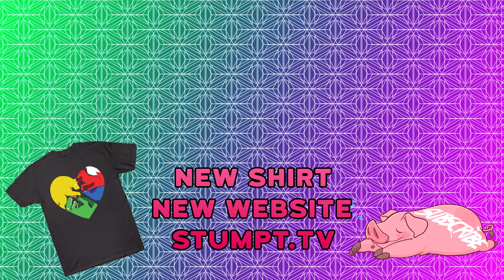The Sims 4: The Stumptons - #8 - A Wild Trash Panda Appears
Price plays the Sims 4! Meet the Stumptons - a Vampire, an Alien, a Raccoon and a Corgisaurus Rex all living together in the wacky world of the Sims!